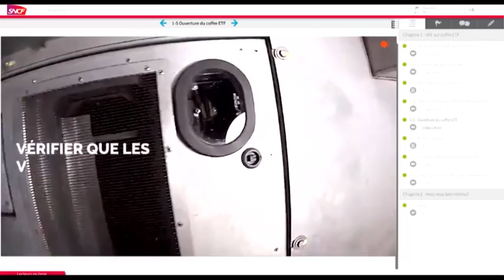Speachme dans le JT M6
Retrouvez l'interview de Najette Fellache CEO de speachme dans le reportage M6 de l'édition du 22 février 2017 consacrée à la réalité augmentée.
Au coeur du technicentre SNCF des Pays de Loire à Nantes le reportage, Najette Fellache présente la plateforme speachme, solution digitale innovante pour partager les savoirs techniques entre collaborateurs.
Speachme c'est aussi un concept "agile" qui réinvente la transmission du geste métier dans les industries plaçant l'opérateur expert au coeur des processus de formation. Outillé de lunettes caméras, celui-ci peut capturer et commenter en temps réel son "tour de main" et le partager avec ses pairs via la plateforme. Chez SNCF, les lunettes caméra sont utilisée pour capturer les opérations de maintenance. Les fiches techniques se transforment en tutoriels professionnels plus impactants et plus accessibles.
Un grand merci aux équipes de speachme, M6 et SNCF pour leur contribution.